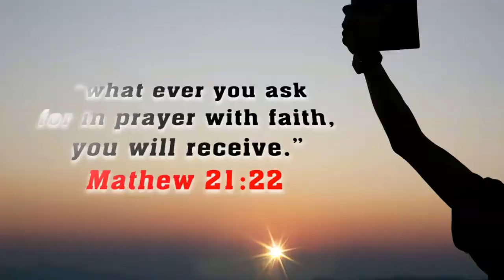Who am I Lord for you to bless me? Holy of Holies: Episode 5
Holy of Holies is a branch of Anointing Fire Catholic Ministry, Fl to spread the Word of God through media.

“Go into all the world and proclaim the good news to the whole creation.”

Mark 16:15